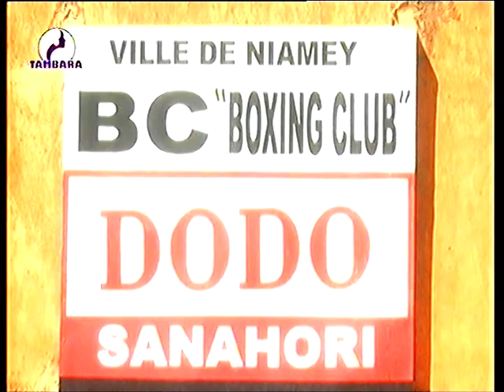JOURNAL EN HAUSA du 10 Septembre 2021 sur la télévision TAMBARA,le miroir de la femme Niamey Niger